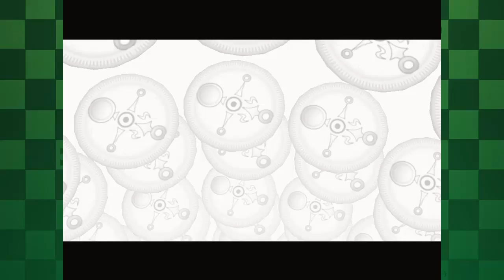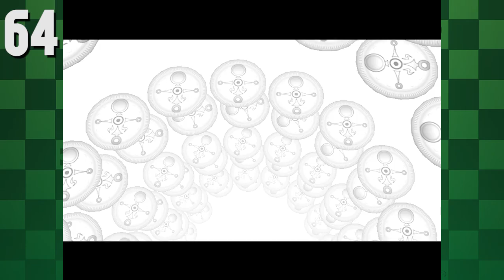64 Things WRONG With Majora's Mask: Part 2 (PARODY)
Josh is back! In this episode, we take on the insane royal family of Dekus, and reach our first temple of the game, Woodfall!